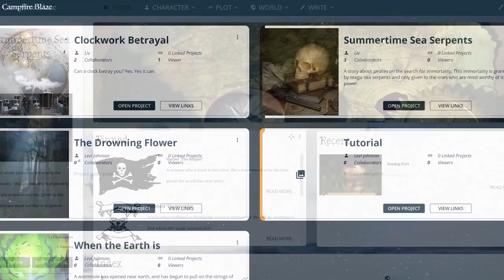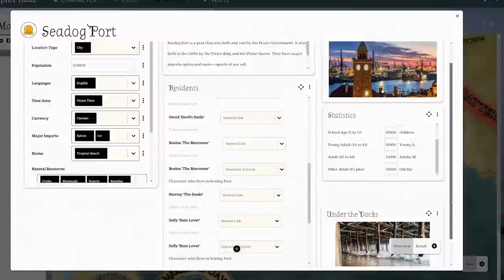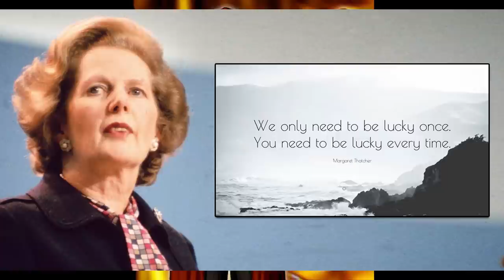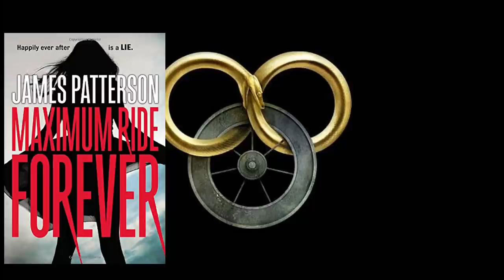Wheel of Time's hidden meta-narrative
Time moves in a circle. Or a wheel, if you will.